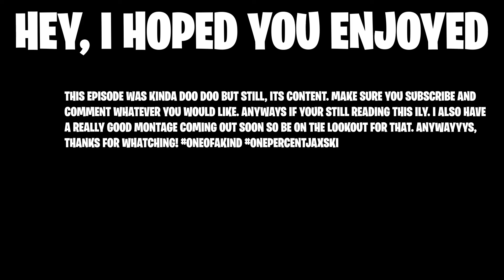How I Hit The Most CLEAN Trickshots (Road To A Trickshot #3)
Use code JACK-ON-IPOD_YT for any Fortnite purchases
GRINDING FOR NORCAL - norcalgrind - fortnitemontage
I edited the thumbnail and video with these programs:
GO FOLLOW THE PEOPLE IN THE VIDEO!!!